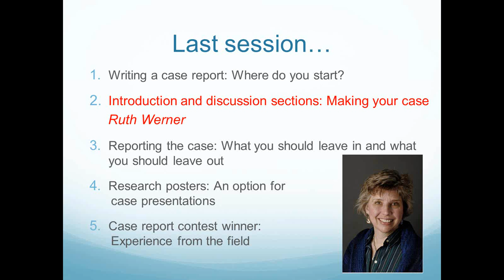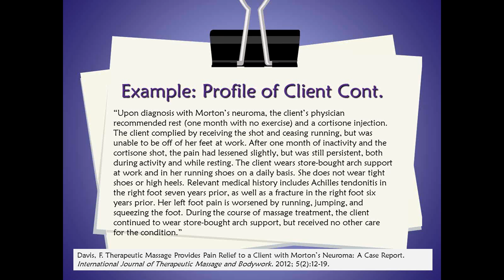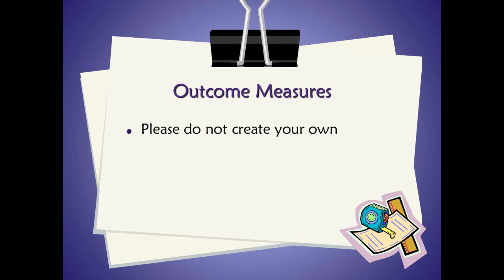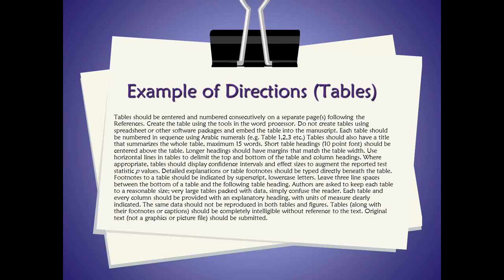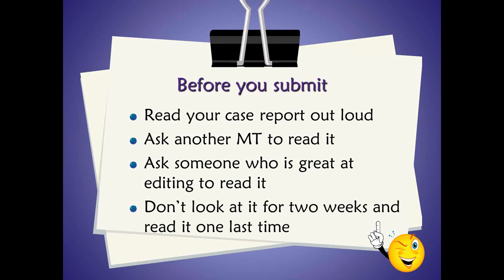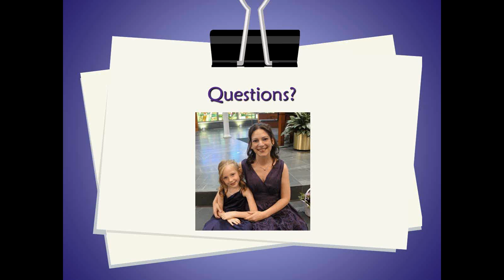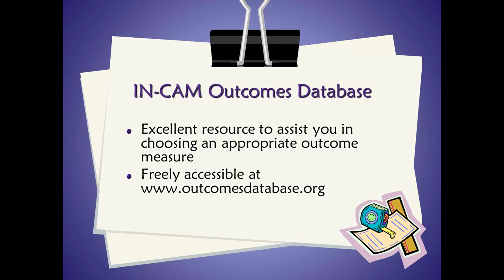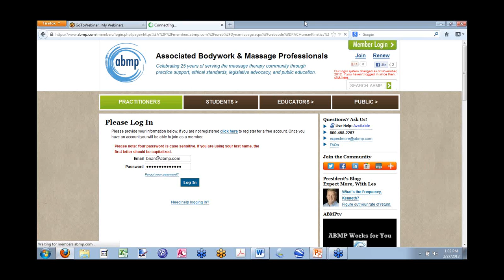Writing a Case Report: Reporting the Case--What to Leave In and What to Take Out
This is the third video in our "Writing a Case Report" webinar series hosted by Karen Boulanger.